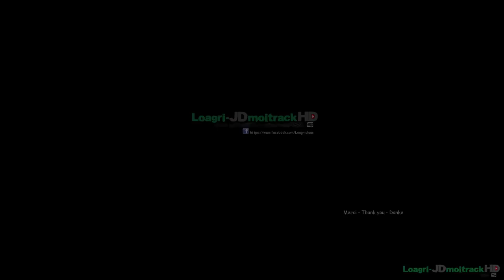Du Petit Dej' à la dernière benne : Ensilage de Maïs 2017 [GO PRO]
Titre : Du Petit Dej' à la dernière benne : Ensilage de Maïs 2017 [GO PRO-CabView]

Description : Vidéo plutôt "souvenir" pour moi, lors d'un chantier d'ensilage de maïs 2017 chez un ami. Ou je conduisais, un Fendt 828 S4 Black Beauty avec une benne Rolland 22-32. Sur le tas, on aperçoit un Fendt 1046 Black Beauty :!

Vidéo réalisée avec une GO PRO 5 Black !